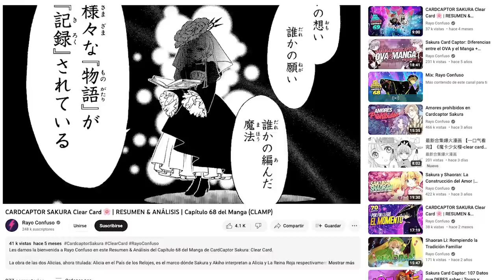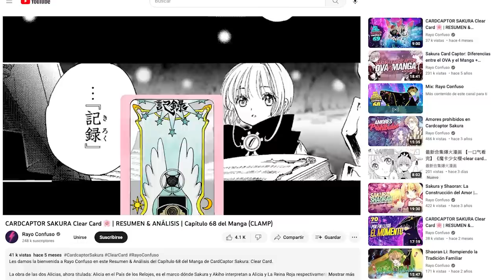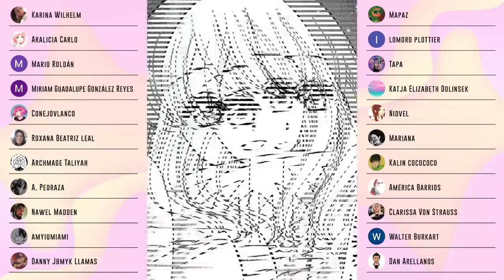CARDCAPTOR SAKURA Clear Card 🌸 | RESUMEN & ANÁLISIS | Capítulo 73 del Manga (CLAMP)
Les damos la bienvenida a Rayo Confuso en este Resumen & Análisis del Capítulo 73 del Manga de CardCaptor Sakura: Clear Card.

En este capítulo, después de varios meses de convivencia entre las gemelas Kinomoto y que Sakura haya hablado con Lillie o Mamakiho, Sakura quiere contarle a su hermana acerca de sus poderes. Antes ya le había contado sobre su relación con Shaoran y parece ser momento de seguir contándole cosas a su pequeña hermana.

En esa charla, Akiho será clave para que Sakura vuelva a recuperar sus memorias. Record aparece y como simplemente graba (no importa el tiempo) nos muestren una vieja charla de Momo con Kero, Spinnel y Record presente.

➥ Timestamp:
0:00 - Hype del Capítulo 73 de Cardcaptor Sakura: Clear Card
0:18 - Repaso de Sakura Clear Card 72
1:00  - Resúmen CCS: Clear Card Capítulo 73
10:05 - Análisis, Teorías y Detalles

➥ [Atención: ¡Video con algún que otro Spoiler!]
Contiene información de los 12 Tomos de CardCaptor Sakura y los 72 capítulos de Clear Card (SOLO QUEDA EL TOMO 15 DE MANGA)